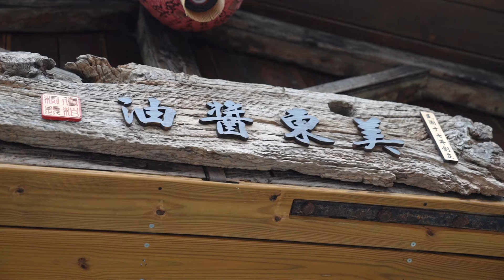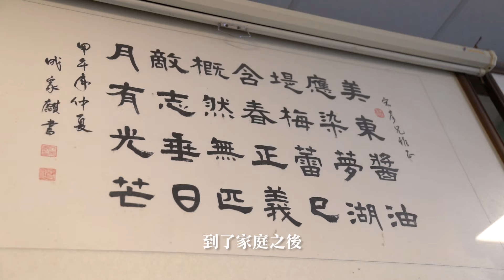【「醬」心獨具－古法柴燒醬油傳人】榮民傅宏彥用「作戰」經驗接醬油家業！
每個人都有自己的人生舞臺，即便身為軍人，都有卸甲歸田的一天，位於臺中東勢的美東醬油第三代－傅宏彥，在從憲指部退伍後，將過去在軍隊的經驗與精神，融入醬油產業，完美承接起父親的醬油產業。
創立於民國17年，至今已傳承96年的「美東醬油」，是憲兵中校退伍的傅宏彥在脫下戎裝後，從父親手中接下的家業，「美東醬油」傳到他的手上已經是第三代，過去在部隊累積的經驗，讓他懂得如何將「作戰」經驗轉換成製成醬油，藉由計畫性的操作、推演，讓釀造流程等關鍵的可控因素，掌握在自己手上。
為了瞭解醬油產製方法以及過程中的「眉角」，傅宏彥表示，他在學習中找答案，在製作過程中體會父輩們製作醬油的訣竅，由於過去的傳統產業，大多是口耳相傳，並沒有太系統性的製作方式，他透過不斷摸索，逐漸明白如何製成好的醬油。